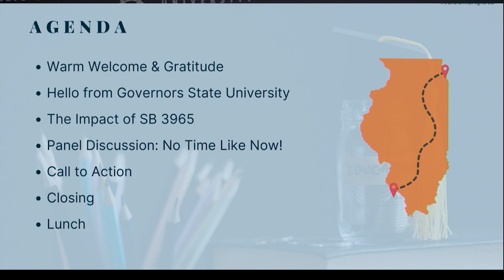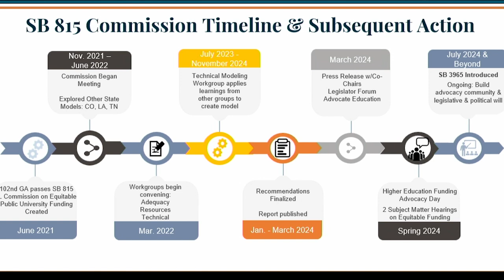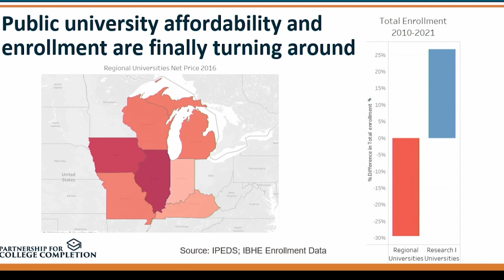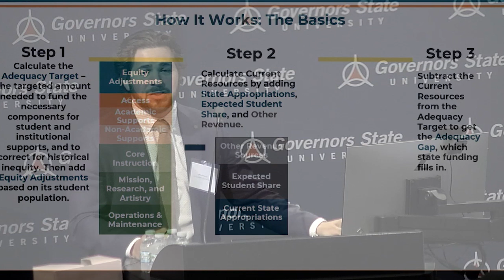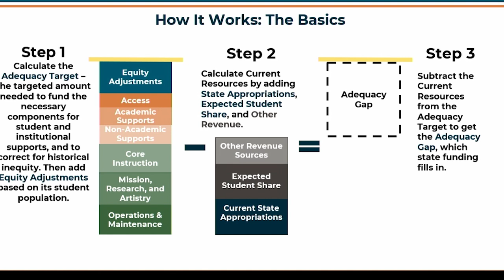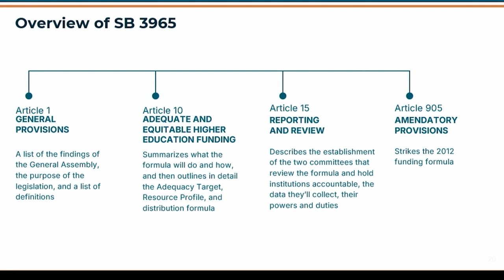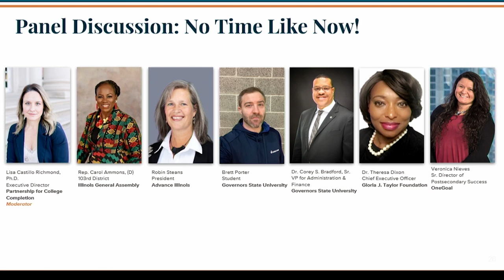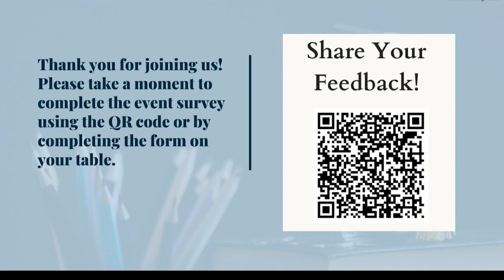The Time Is Now: Equitably Funding Our Public Universities at Governors State University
PCC and our partner organizations through the 𝗖𝗼𝗮𝗹𝗶𝘁𝗶𝗼𝗻 𝗳𝗼𝗿 𝗧𝗿𝗮𝗻𝘀𝗳𝗼𝗿𝗺𝗶𝗻𝗴 𝗛𝗶𝗴𝗵𝗲𝗿 𝗘𝗱𝘂𝗰𝗮𝘁𝗶𝗼𝗻 𝗙𝘂𝗻𝗱𝗶𝗻𝗴 kicked off our listening tour series, “The Time is Now: Equitably Funding Our Public Universities” at Governors State University. These events are dedicated to helping students, higher education practitioners, and other advocates across the state learn more about SB 3965, a historic new legislation that has the potential to transform Illinois’ higher education system.